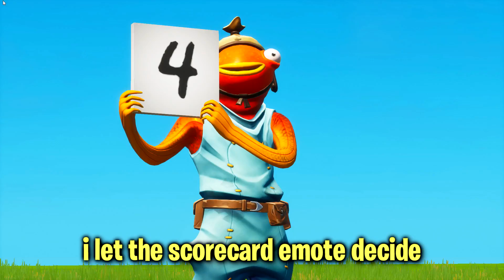the SCORECARD challenge...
yooo whats going on guys welcome back to a brand new video
in todays video i let the scorecard emote determine how many chests im allowed to open for that entire game! This video was alot harder than it looks and turned out super funny so make sure you watch until the end! You guys have been absolutely killing it with the support lately on my channel and i appreciate it soooo much, lets see if we can get 700 likes on this video!

USE CODE “CALI” IN THE ITEM SHOP❤️

🡆Use code 'Cali' in the Fortnite Item Shop!